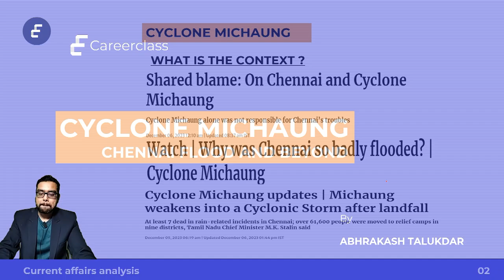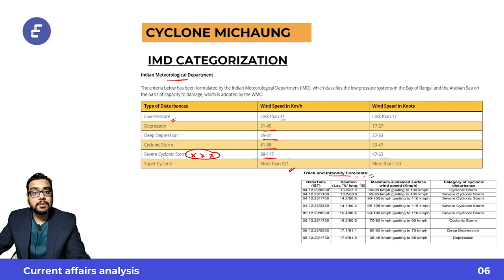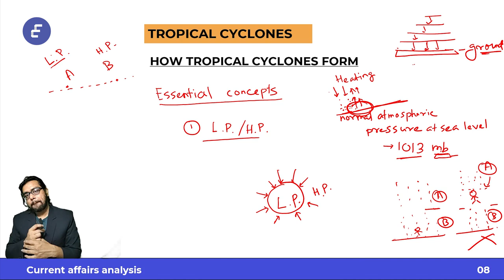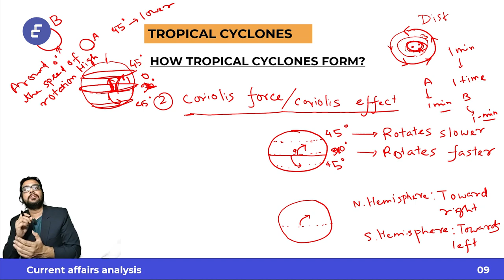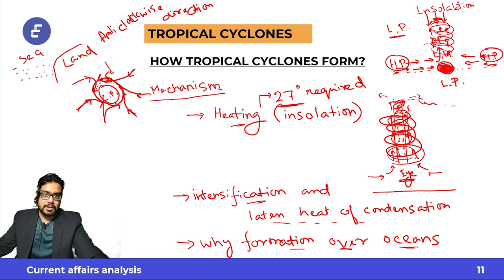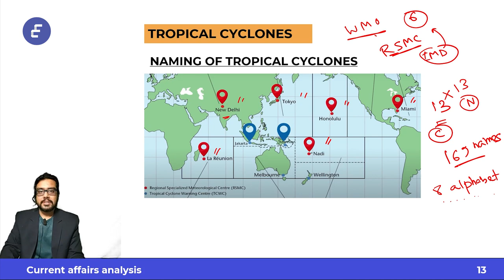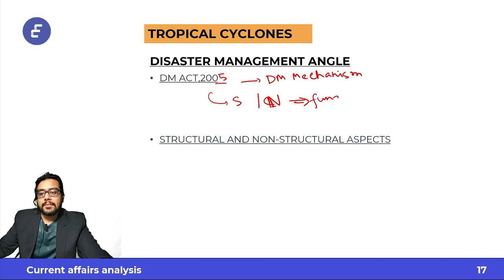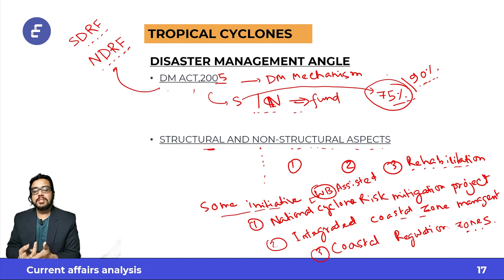Cyclone Michaung : Chennai Flood | Current Affairs Analysis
Welcome to an in-depth exploration of Cyclone Michaung and its significant impact on the Chennai floods. This comprehensive video delves into various aspects of tropical cyclones, unraveling the naming system, terminology, and the intricate science behind their formation and consequences.

Learn about the naming conventions and classifications of tropical cyclones worldwide. Explore the different terminologies associated with these powerful weather phenomena, from tropical depressions to hurricanes and typhoons, understanding their scales and potential impact.

Delving into the scientific foundation, we explain the crucial mechanisms driving tropical cyclones. Dive into the concepts of pressure gradient and Coriolis force, essential elements in comprehending the development and intensification of these storms, shedding light on their formation and behavior.

As we unravel the science, discover the intricate mechanisms that fuel a cyclone's formation and intensification, elucidating how various atmospheric factors interact, culminating in the development of these powerful storms.

Moreover, this video addresses the critical aspect of disaster management concerning tropical cyclones. Explore the strategies, preparedness measures, and responses adopted by authorities and communities to mitigate the devastating impacts of cyclones.

careerclass.in
Career Class | Video Courses, Live Classes & Test Series

CareerClass’s Test Series have a great number of tests for you to attempt and polish your preparation. Prepare for your exams with us.

Join us on this educational journey, as we uncover the scientific intricacies and disaster management strategies surrounding Cyclones, providing valuable insights into these natural phenomena and the measures required to face them.